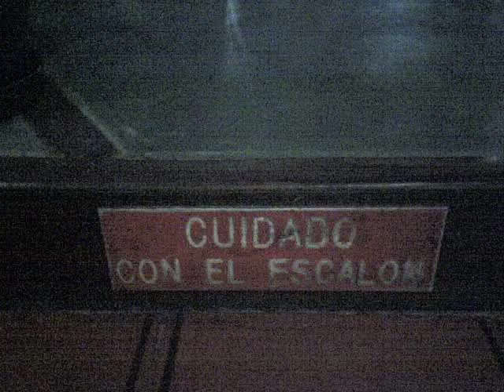✔️ MENOS DOS ALAS (Joaquín Sabina)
Pídame un coche fumando espero.